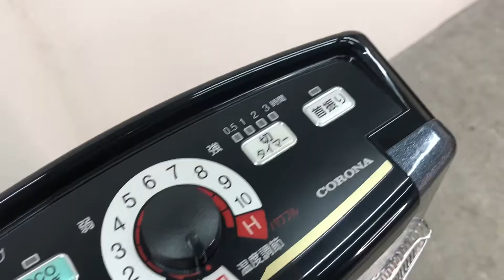□CORONA コロナ 遠赤外線ヒーター コアヒート DHX-1219R-K ブラックパール 2019年製 動作確認済み ハイグレードモデル 説明書 □22092201